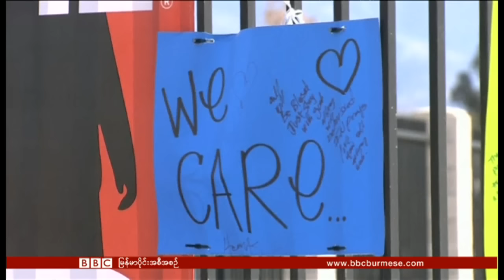၇ ရက္ ဒီဇင္ဘာ ၂၀၁၅ ဘီဘီစီ ျမန္မာပိုင္းတီဗီ အစီအစဥ္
ႏိုင္ငံတကာက ဒုကၡသည္ေတြအတြက္ ေဒၚလာ ဘီလ်ံ ၂၀ ကူညီဖို႔ ကုလသမဂၢက ေတာင္းဆို၊ ဆက္ပ္ ဘလတၱာရဲ႕ ဖီဖာအရႈပ္ေတာ္ပုံ ေနာက္ဆက္တြဲ အပါအ၀င္ အားကစားသတင္းေတြကို ရႈစားရမွာပါ။